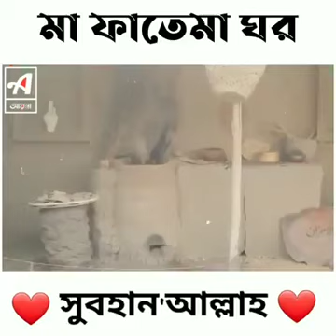11 July 2021